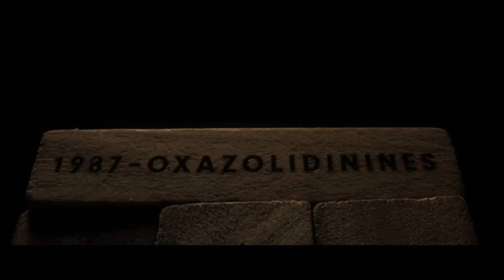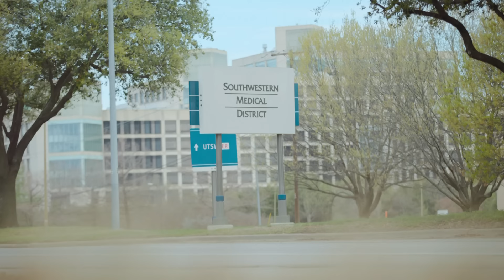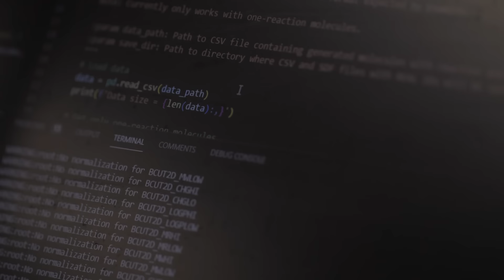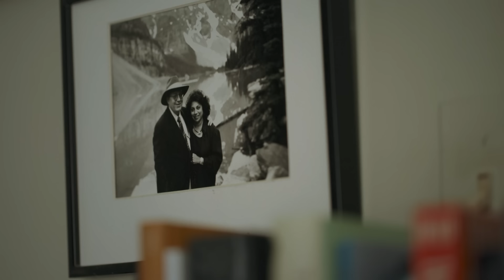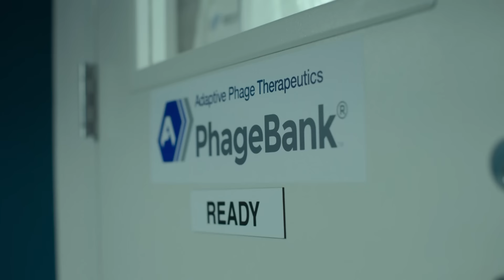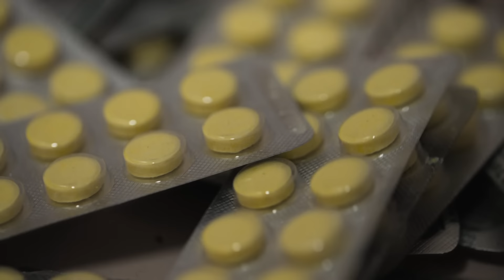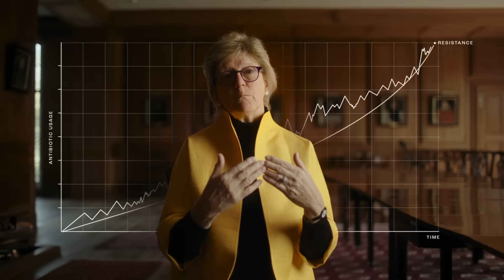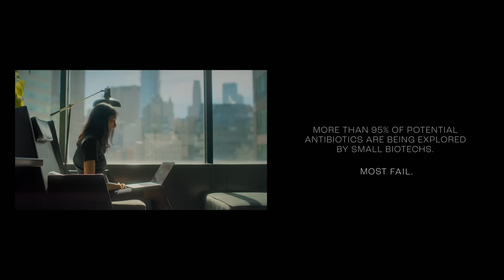Race Against Resistance: The Life And Death Struggle To Save Antibiotics | BBC StoryWorks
From Tori, a college gymnast, who faced a once curable infection that escalated into a life-threatening crisis, to Kerry, battling relentless superbugs with numerous antibiotics after what seemed like a simple ear infection. Their experiences are not isolated incidents, as resistance to ordinary antibiotics is rising.

Antimicrobial resistance is rapidly becoming one of the most severe global health crises, causing great concern throughout the scientific and medical communities. This documentary-style film sheds light on the alarming reality of this ticking time bomb and the efforts of doctors, scientists, and experts who are relentlessly working to safeguard the health and well-being of generations to come through ground-breaking research and innovative solutions.

ad presented by AMR Action Fund with funding support from Shionogi, Pfizer, and MSD.